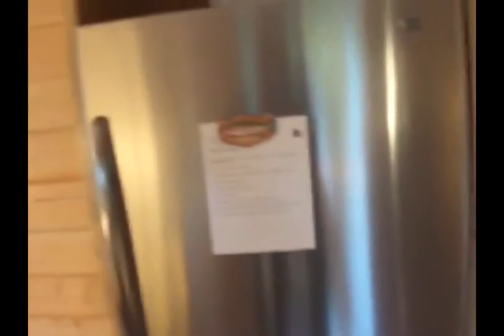Наша лесная жизнь 2006,2007,2012 2016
Все путешествия по Америке делятся на палаточный период-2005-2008г.г. и коттеджный-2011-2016г.г2009 и2010-Флорида на машине через всю Америку.